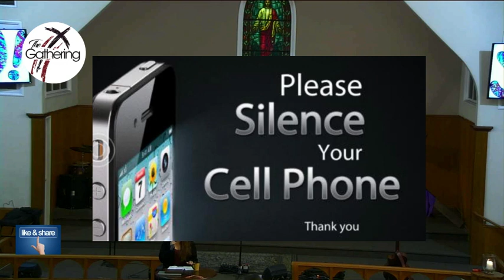Sunday Gathering 09.03.23 "Serving Others"